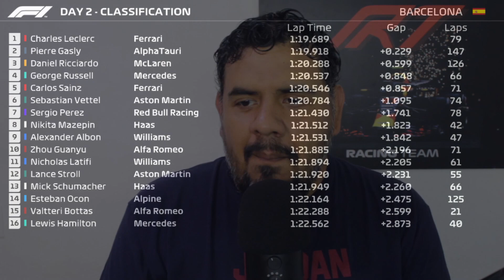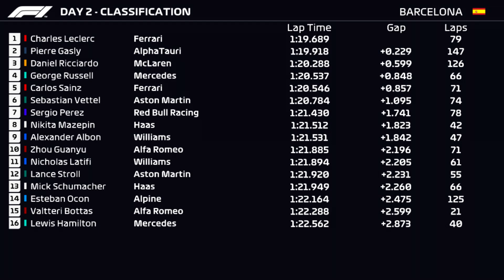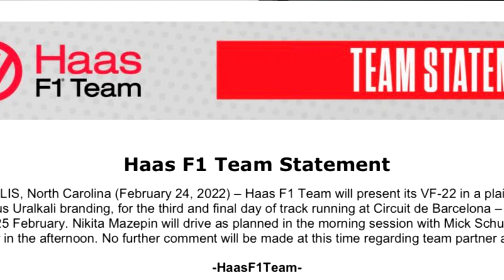🚨 ¡ULTIMO MOMENTO! HAAS en PROBLEMAS y RETIRA PUBLICIDAD 💣 || CHECO COMPLICADO hoy en TEST F1 2022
Haas en serios problemas.. Resumen de Test F1 2022